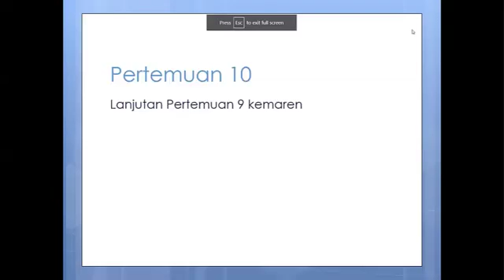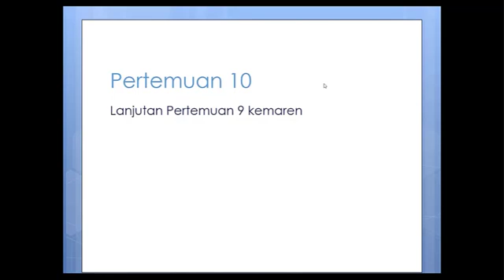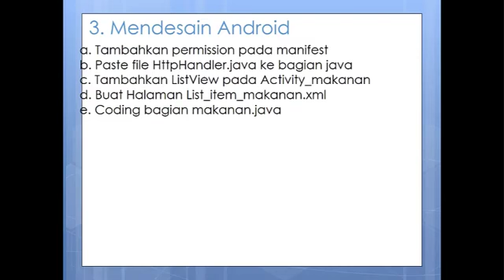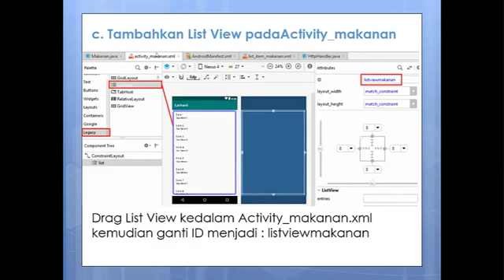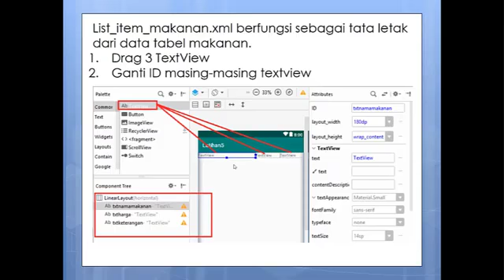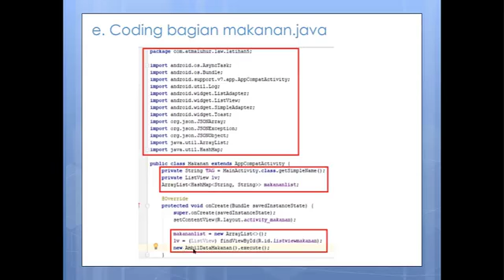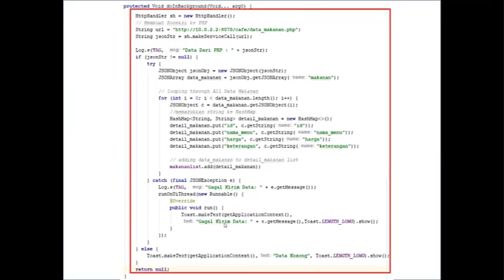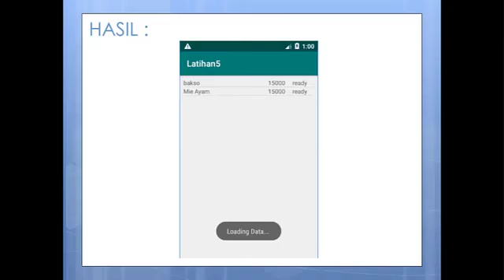Mobile Technologies Part 10 Mempersiapkan Project aplikasi Cafe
Mobile Technologies Oleh Bapak Tri Sugihartono, M.Kom